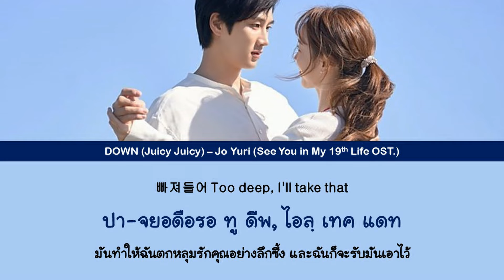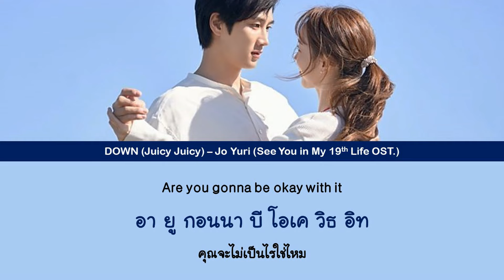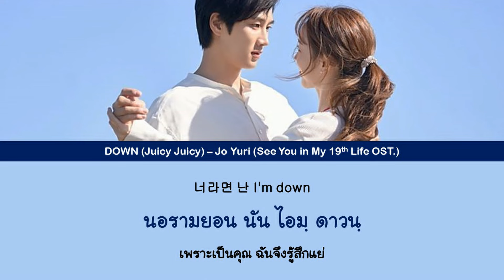[THAISUB/ซับไทย] Jo Yuri (조유리) - DOWN (Juicy Juicy) | See You in My 19th Life (이번생도 잘부탁해) OST Part 3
เพลง : DOWN (Juicy Juicy)
ศิลปิน : Jo Yuri (조유리)
เพลงประกอบซีรีย์ : See You in My 19th Life

แปลเนื้อเพลง : MK Thaisub Channel

ขอบคุณคร้าาา